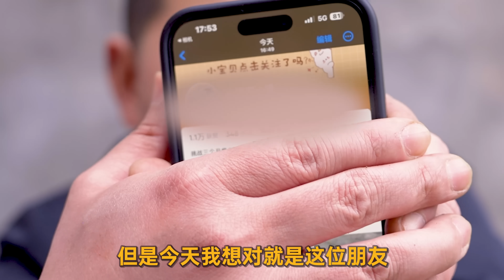【超小厨】打心底感恩大姐，会把面馆当作长久事业奋斗，愿大家都开心幸福！